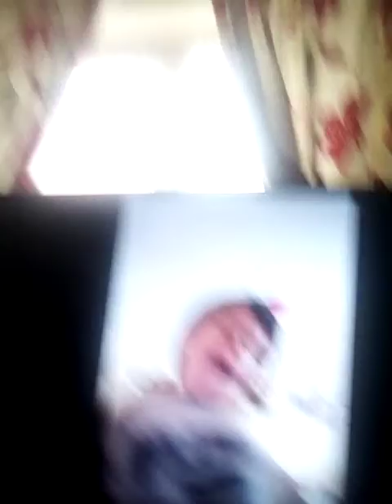Reacting 2 McKenzie reacting to me AKA do it by ghost prince